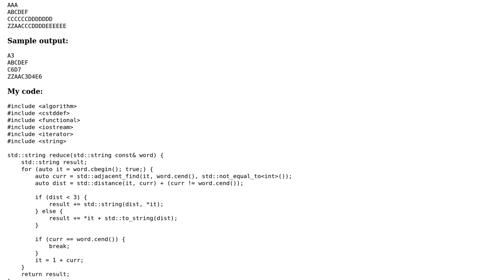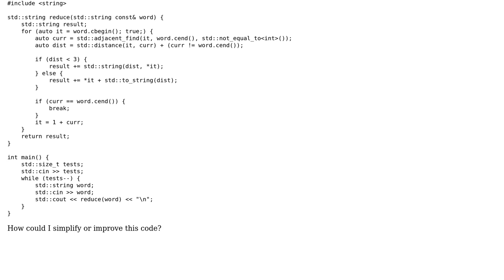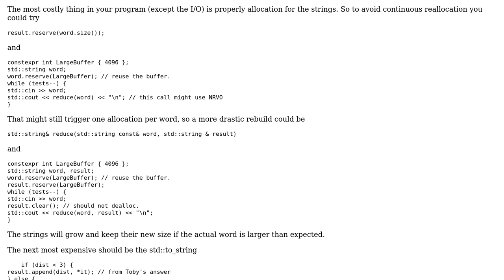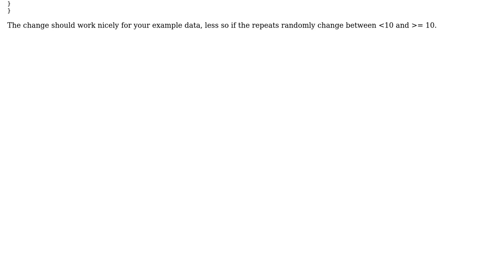Code Review: String manipulation with std::adjacent_find (2 Solutions!!)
Code Review: String manipulation with std::adjacent_find

With thanks & praise to God, and with thanks to the many people who have made this project possible! | Content (except music & images) licensed under CC BY-SA | Music | Images & others | With thanks to user Toby Speight user Surt user SAM OnELA user Dessus and the Stack Exchange Network Trademarks are property of their respective owners. You are responsible for your own actions.